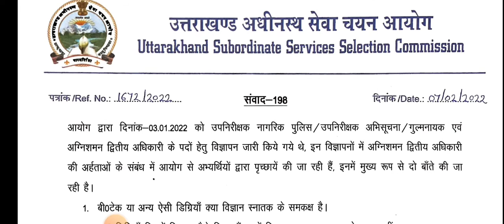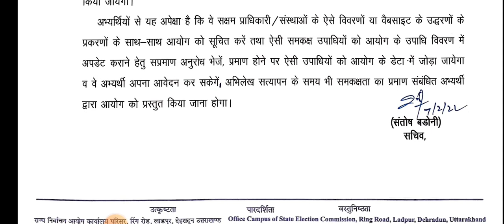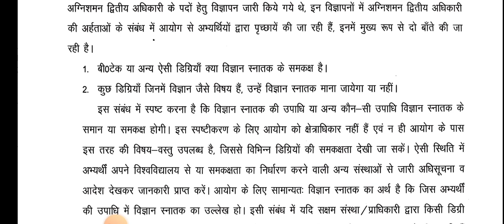UKSSSC Latest Notification Regarding Eligibity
uttarakhand police recruitment
 uttarakhand police constable age limit uttarakhand police bharti date
uttarakhand police bharti 2021 syllabus uttarakhand police bharti 2021 physical  uttarakhand police bharti physical test  uttarakhand police bharti 2021 age limit uttarakhand police bharti 2021 new update uttarakhand police bharti new update